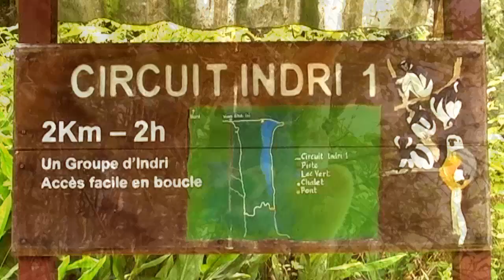Naturjuwel Madagaskar 2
Eine Reise von Antananarivo ins Pereyra Privatreservat in Marozevo, von dort nach Perinet (Reservat Andasibe - Mantadia) und weiter in das Palmarium Reservat im Rahmen des Canal des Pangalanes